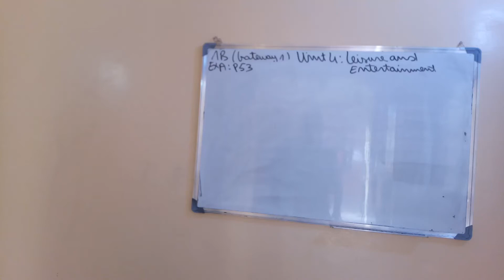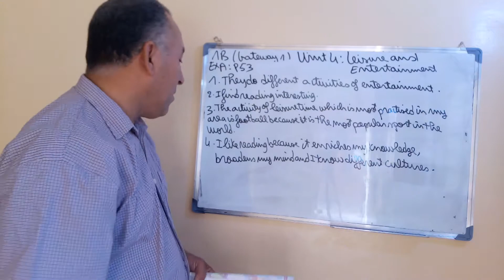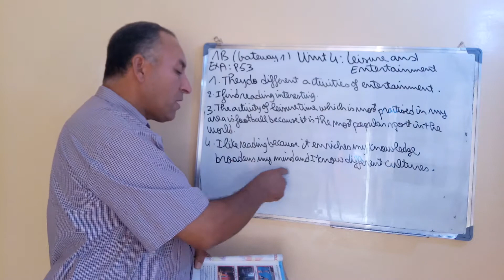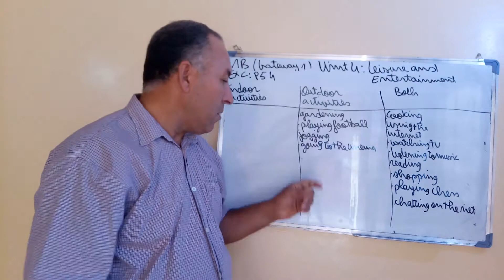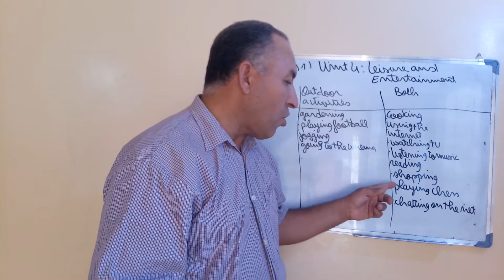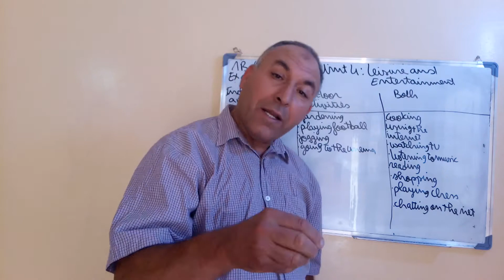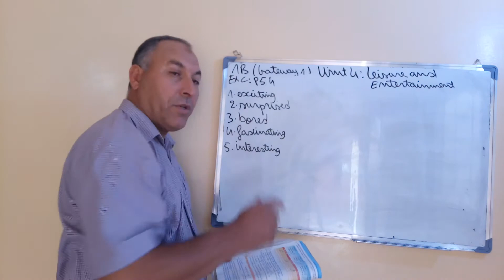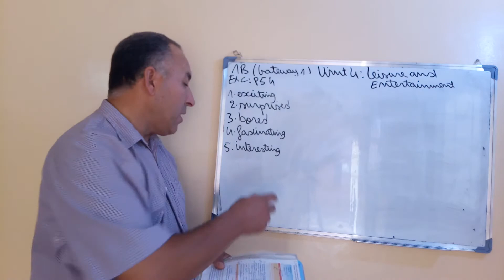Unit4 : Introduction about Leisure And Entertainment P 53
Introduction about the activities we do for leisure and entertainment      مقدمة حول الانشطة  التي نقوم بها من اجل التسلية و الترفيه